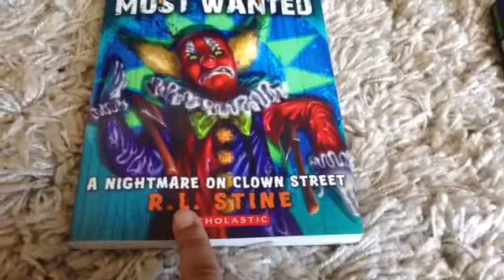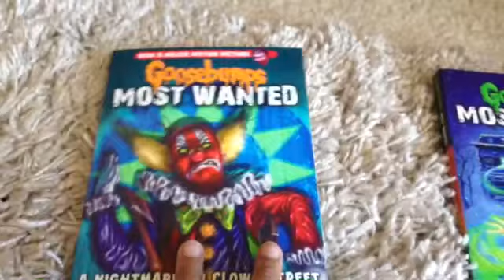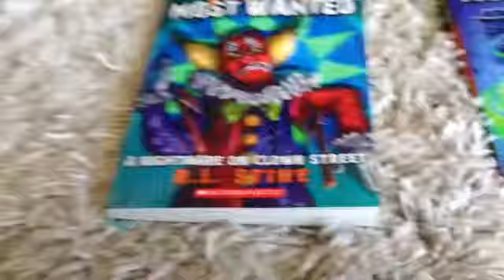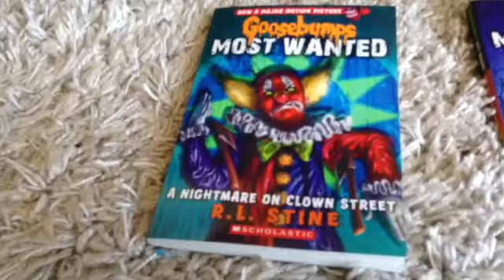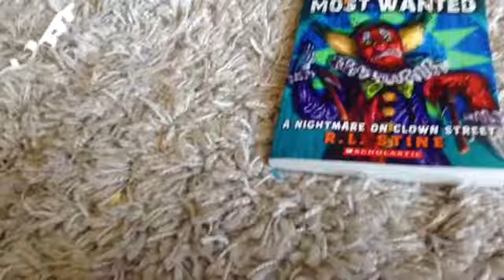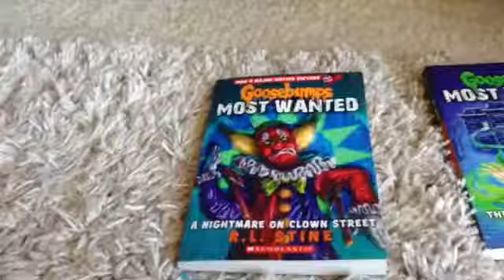Goosebumps book review and upcoming things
The Atlantic craft five nights at Freddys Minecraft animation!!!